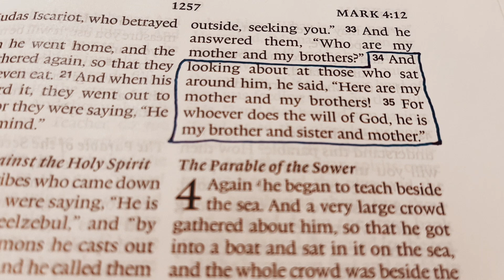Todd Talks | Family (11-28-21)